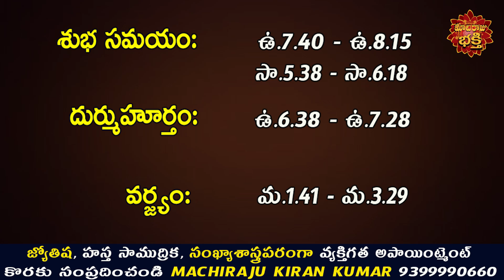07-01-2023 Rasi Phalalu | Daily Panchangam | Daily Horoscope | Machiraju Kiran Kumar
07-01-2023 Rasi Phalalu | Daily Panchangam | Daily Horoscope | Machiraju Kiran Kumar